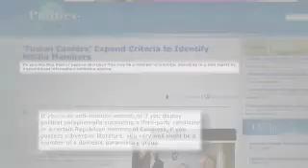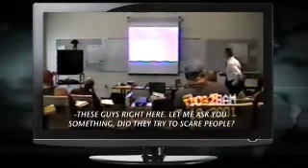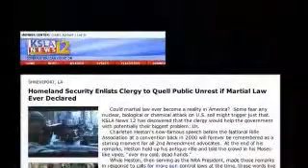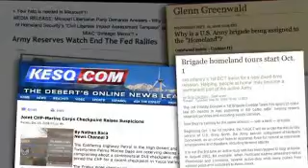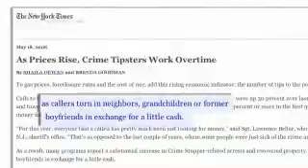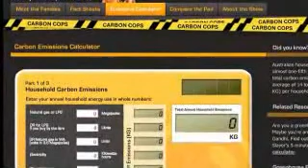Fall of the Republic Part 13 of 14 21 October 2009 Alex Jones The Presidency of Barack H. Obama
Alex Jones latest film, Fall of the Republic The Presidency of Barack H. Obama (The Obama Deception 2) This is, in my honest opinion, one of Alexs best films. Alex covers all the main areas, that the Elites are using, to gain control of the World. Alex covers the Banker Bailout, T.V. mind control, Scientific Dictatorship and Carbon Taxes, just to name a few. This is an excellent documentary.